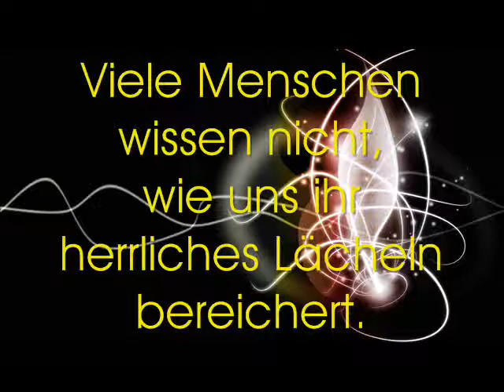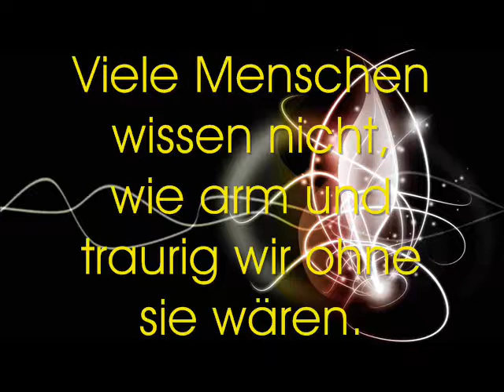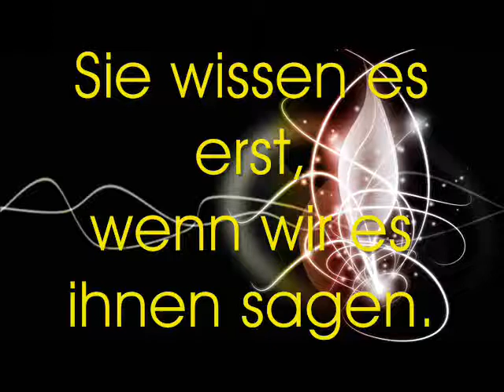Talk With My Soul - T.A. & THE GROOVIN´ DIGITS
composed by: Norbert Mertens
produced by: Acts & Sounds - Music - Productions
conducted by: Norbert Mertens